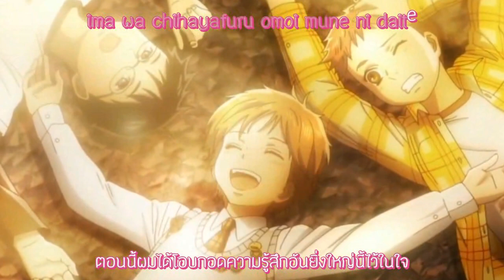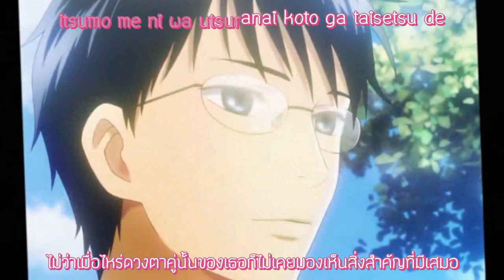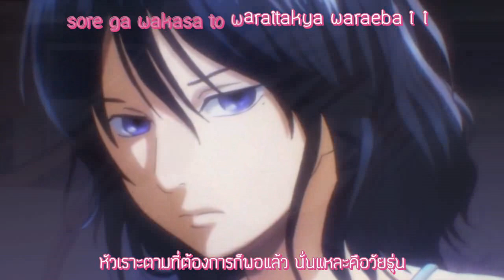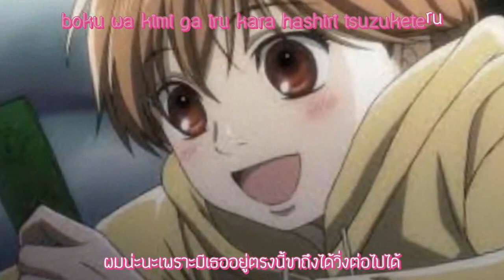Chihayafuru Opening Full - Youthful [thaisub]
PS . แปลผิดพลาดยังไงก็ขอโทษด้วยนะคะ การแปลเพลงเราว่าการใช้คำก็สำคัญไม่จำเป็นต้องตามเนื้อหาทั้งหมดแต่เราว่าเพียงแค่มีใจความสำคัญและเติมคำเชื่อคำต่างๆให้เนื้อหาออกมาดีแล้วเข้ากับวิดีโอจะดีที่สุดนะคะ